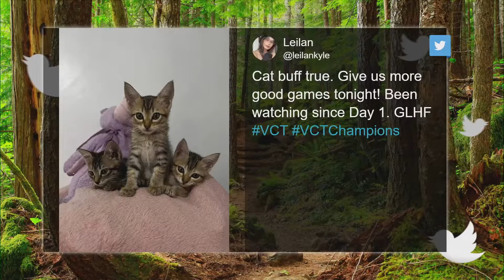VALORANT伊斯坦布尔全球冠军赛 小组赛Day5 赛事回顾